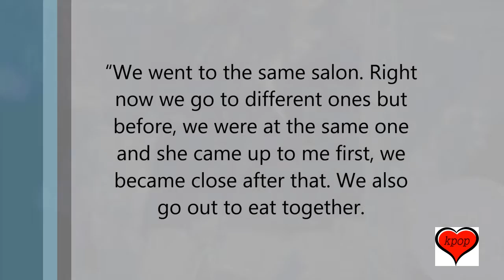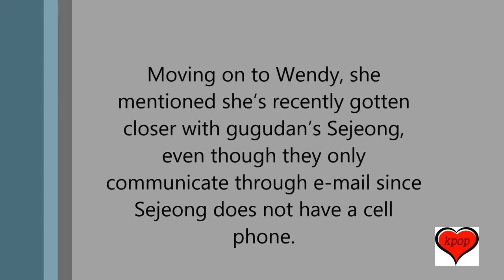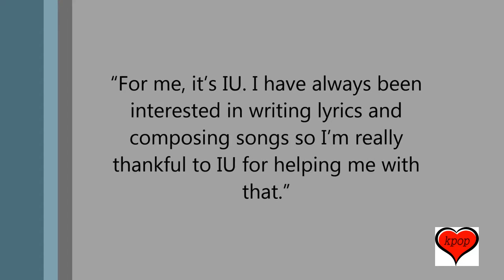Red Velvet Reveal Who Their Closest Female Friends Are In The Industry